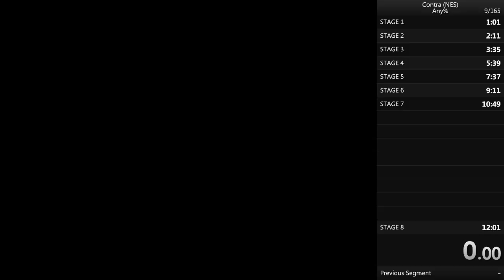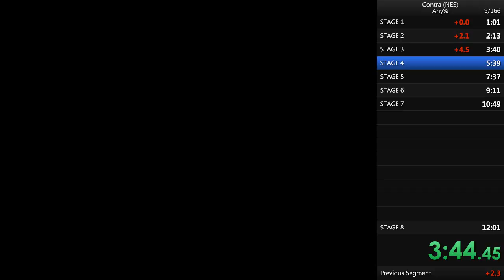Contra PB #5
Game: Contra (U) [!].nes
Console: NES (Nintendo Entertainment System)
Emulator: Nestopia v1.40
Runner: ANGEL_UNDEAD
Time: 12:17